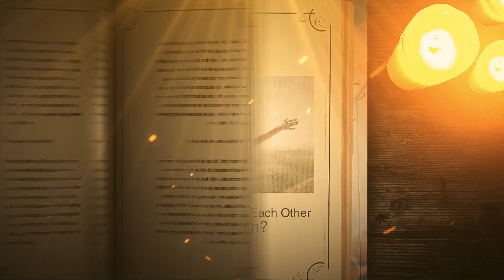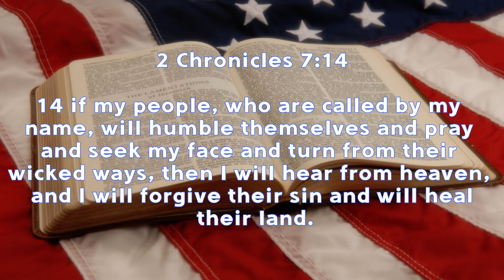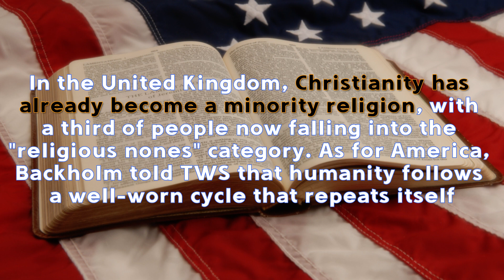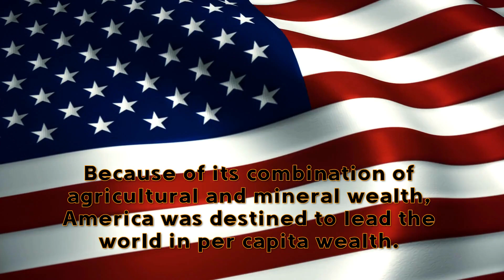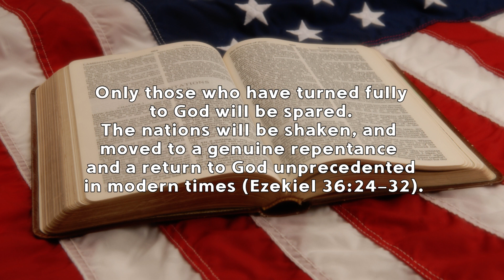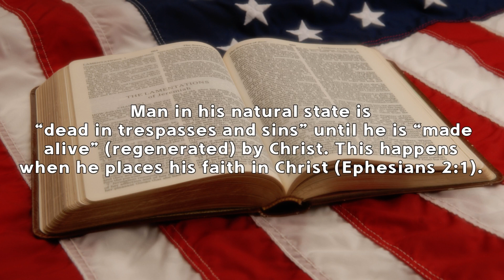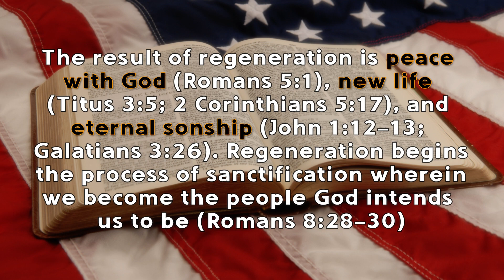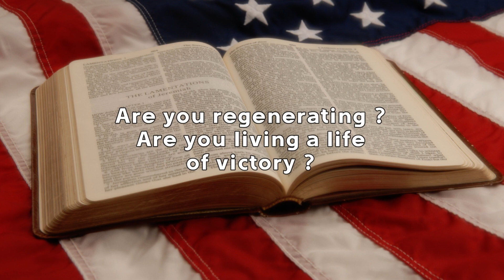Will America Soon Fail or Thrive? This is God's Answer.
The wealthiest and most powerful nation in the history of humankind is on the precipice of either failing or thriving. Revival is dependent on this one thing. God's Word provides the answer, and Randy Kay heard from God a word for you. Regardless of where you live there is hope. Randy proposes a reason why the United States of America has struggled, and how it has succeeded in the past. God made it very clear what Americans and the leaders of this world must do in order to prevail through God's blessing. Learn the answer in this challenging yet comforting message.

If you have been blessed by our channel, please consider joining.  Your support keeps us going